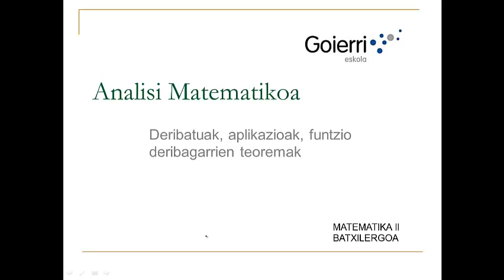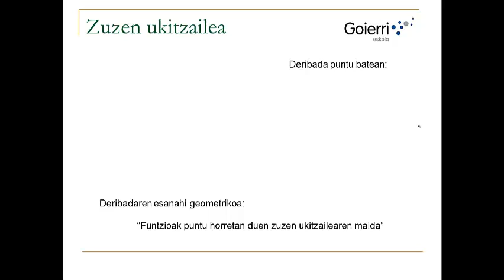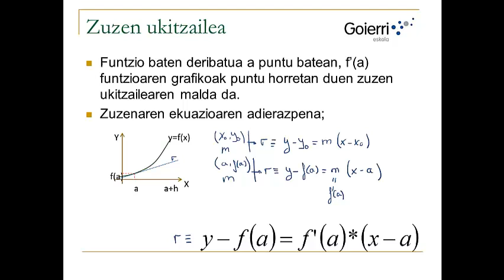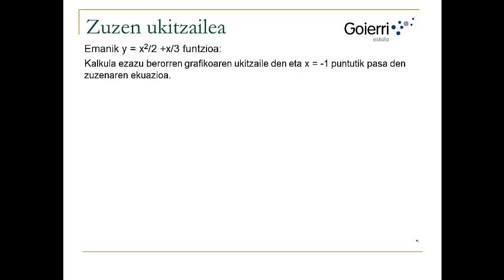UD1 H2 T7 Zuzen ukitzailea